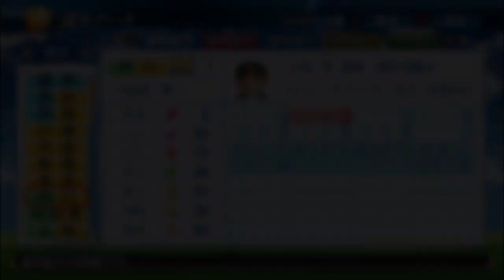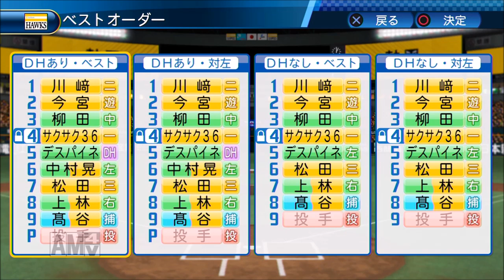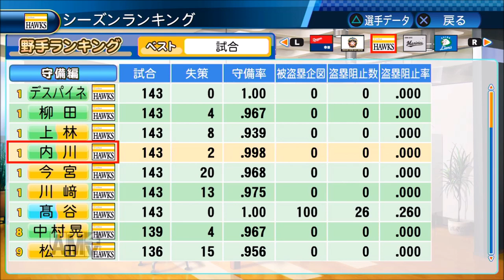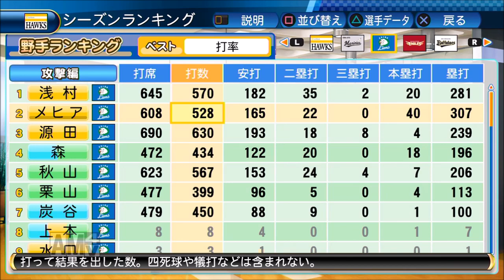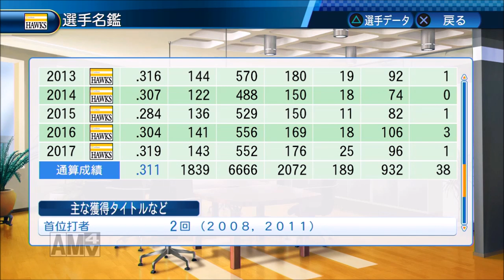【パワプロ2017】強者揃いのプロ野球選手を倒す！対決サクサクセス♯36 【内川聖一】